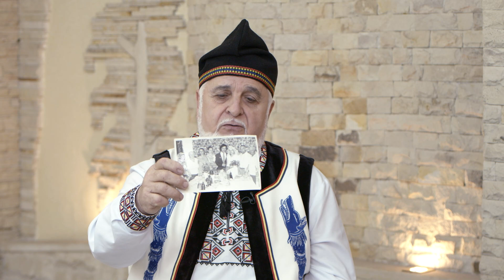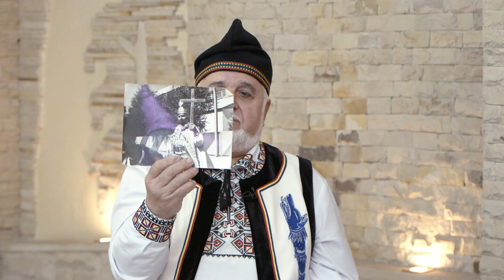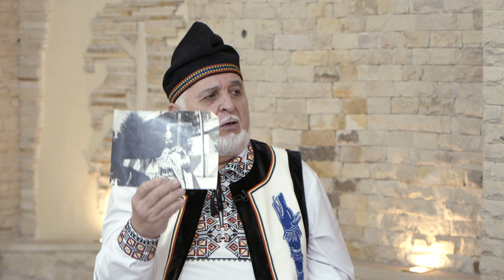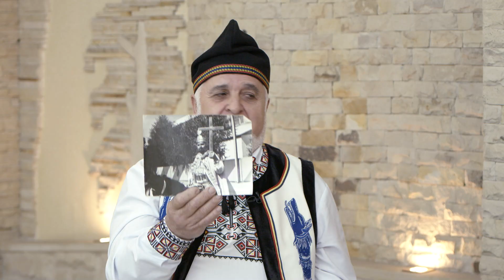Vasile Apreotesei la “Interviu cu Soroceni”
Alături de noi la emisiunea “Interviu cu soroceni”, realizată de “Observatorul de Nord”, este de această dată Vasile Apreotesei, fost frontist și activist din municipiul Soroca.